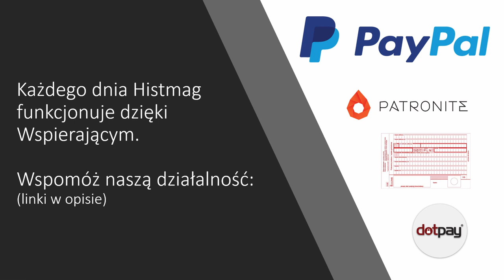Mateusz Balcerkiewicz - nowy redaktor naczelny Histmag.org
- przelewu tradycyjnego (dane):
Michał Świgoń PROMOHISTORIA
ul. Koźmiana 2/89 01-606 Warszawa
Numer konta: PL 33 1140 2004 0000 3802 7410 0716 MBank

W tytule przelewu prosimy wpisać: Darowizna dla Histmag.org, można też podać w tytule przelewu swój mail, byśmy mogli przesłać podziękowania 🙂

Dla przelewów z zagranicy dodatkowo należy dodać:
nazwa i adres banku odbiorcy:
mBank S.A. Internet Banking, 90-959 Łódź 2, Skrytka Pocztowa 2108

Za każde wsparcie z całego serca DZIĘKUJEMY! 🙂

Audio:  Dream Lagoon - Chris Haugen, YouTube